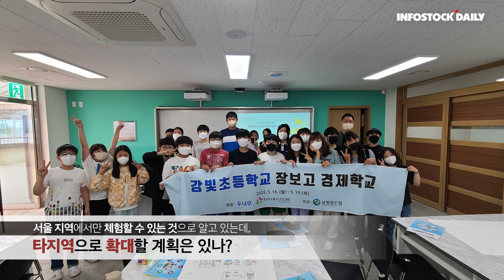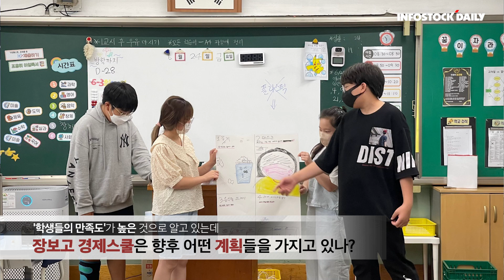[人터뷰] 민병두 보험연수원장 “노년이 아닌 숙년(熟年), 여생이 아닌 본생”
자동화된 시스템 속에서 인공지능(AI)이 새로운 화두로 떠오르고 있습니다.
그러면서 단순반복형 혹은 지시이행형의 수동형 사람이 아닌 능동적 문제 해결 및 방안을 제시하는 인재가 주목받고 있는데요.
최근 카카오나 네이버처럼 빅테크 기업들이 인재채용에 있어 가장 핵심요소로 책임감과 문제해결능력을 꼽고 있습니다.
민병두 보험연수원장은 자기주도적 인재를 키워내야한다는 목표로 '장보고 경제스쿨' 프로젝트를 선보였고, 학생과 학부모들 사이에서 돌풍을 일으키고 있는데요.
[인포스탁데일리]는 민병두 원장을 만나 장보고 경제스쿨과 최근 은퇴자를 위한 플랫폼, '십만 시간의 행복'에 대해서도 알아보고자 합니다.

1. '체험을 통해 배운다'는 캐치프레이즈 아래 야심차게 준비한 '장보고 경제스쿨'이 큰 인기인데요. 시청자를 위해 소개 부탁합니다.

2. 기존 주입식 교육이 아닌 체험 중심으로 경제를 창의적으로 접근한다는 특징이 있는데요. 어떤 프로그램들이 있는지요?

3. 현재 '장보고 경제스쿨' 프로그램이 학부모들 사이에서 큰 인기를 얻고 있지만, 서울 지역에서만 체험할 수 있는 것으로 알고 있습니다. 타지역으로 확대할 계획은 있는지요?

4. '학생들의 만족도'가 높은 것으로 알고 있는데요. 장보고 경제스쿨의 향후 어떤 계획들을 가지고 있는지요?

5. 원장님께서는 은퇴자의 활동적 삶을 지원하기 위한 플랫폼 '십만 시간의 행복(십만행)' 창립준비위원장을 맡고 있는데요. 어떤 활동인가요?

6. 주변에 노인대학이나 다양한 활동들이 많이 있는데요. 신만행의 가장 큰 특징이나 차이점은 무엇인지요?

7. 노년이 아닌 숙년(熟年)기, 여생이 아닌 본생이라는 규정을 통해 새로운 시각의 접근을 강조하고 계신데요. 어떤 의미인가요?

8. '장보고 경제스쿨', '십만 시간의 행복' 등 다양한 사회적 프로그램에 삼성전자, 현대차, SK, LG 등 대기업의 경제적 협업 및 지원이 이뤄진다면 폭넓은 혜택을 받을 수 있을 것 같은데요.

9. 마지막으로 민병두 원장님은 다양한 사회적 활동을 통해 '국민의 보편적 행복'을 자주 얘기하셨는데요. 이를 위한 향후 목표나 소망이 있는지요?